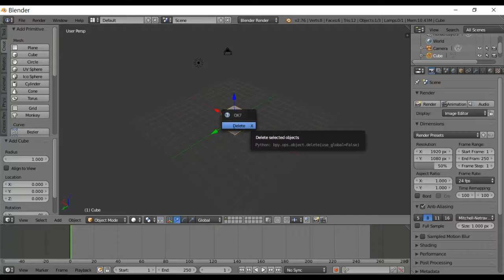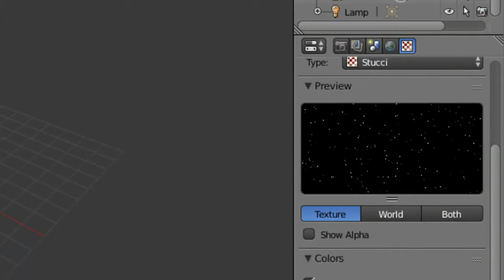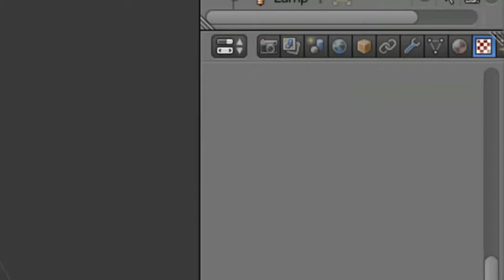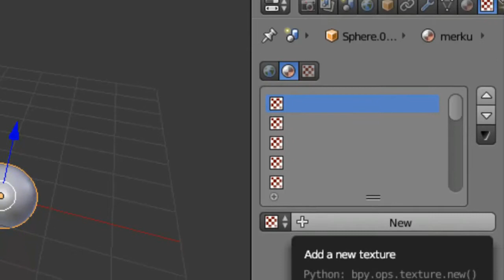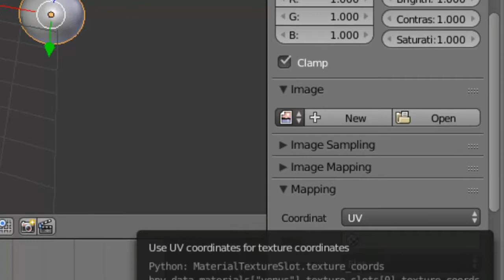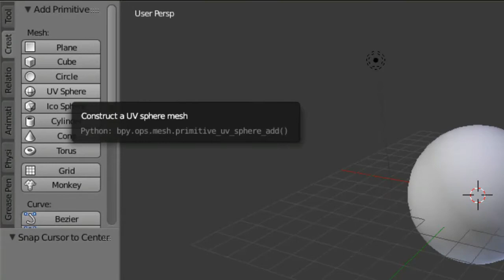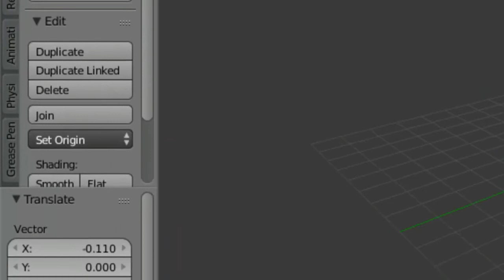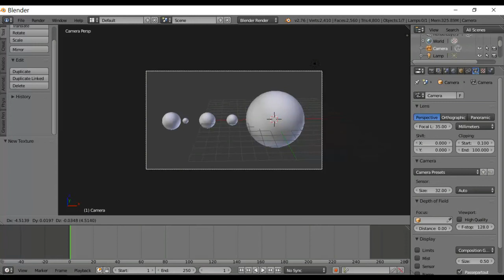Blender3D Evren, Güneş ve Gezegenler (Güneş Sistemi) - Bölüm 1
Merhabalar, Ben Yunus YALIN, youtube'de uzun yıllar video izledim. Şimdi ise videolar çekmeyi planlıyorum. Videolarım içerikleri şu şekilde olacak gibi bir şey söyleyemem. Genellikle eğitim, oyun gaming, podcast, şiir, gezi yazısı, eğlence, komedi, şarkı, vlog, montaj, tepki ve benzeri videolar ile karşınızda olacağım. Bu videoları çekerken izleyicilerimin yorumlarını dikkate alarak kendimi geliştirmeyi ve yeni öğrendiklerim ile izleyicilerimin bilgilerine arttırmayı, aynı zamanda eğer becerebilirsem sizleri güldürmeyi planlıyorum. Videolarımı beğenirseniz ve yorum kısmında videomu beğenip beğenmediğinizi belirtirseniz sevinirim. Eğer önerileriniz varsa çekinmeden yorum yapabilirsiniz.

Videomu izlediğiniz için size sonsuz teşekkür ederim. Bir yorum ve bir beğeni bırakırsanız çok çok mutlu olurum.

Video Diyalogları:

00:00
Yunus YALIN, iyi seyirler diler. Merhabalar, ben Yunus YALIN. Blender3d 'nin bu dersinde, Gezegenler oluşturacağız, güneş sistemini oluşturacağız. Arka planı oluşturacağız. Güneş, Merkür, Venüs, Dünya ve Ay oluşturacağız. Ben burada daha önceden bütün GüneşSistemi ni oluşturmuştum. Gördüğünüz gibi bu dönüş sistemini de oluşturacağız. Bu biraz hızlı biz bunun daha yavaşını yapacağız. Şimdi dersimize geçebiliriz. Blender 3d ekranında ilk olarak sahnede bulunan nesnemizi çıkarmamız. Daha sonraki aşamalarda sorun yaşamamızı engelleyecektir. Delete tuşuna basıyoruz. Ve Ekran da yine bir doru soruyor. Sileyim mi diye, sil diyoruz. Daha sonrasında Properties, sağ tarafta bulunan Properties ekranında

01:02
Texture bölümüne geliyoruz. Burada en üstteki seçili geliyor zaten. New tuşuna basıyoruz. Ardından Type bölümünden Gördüğünüz Type bölümünden ImageOrMovie yerine Stucci yi seçiyoruz. altta bulunan Colors sekmesinin altında bulunan Ramp a tıklıyoruz. Ramp ı seçili hale getiriyoruz. Daha aşağısında bulunan Stucci Plastic sekmesini kaldırıyoruz. onun yerine WallIn e tıklıyoruz. Influence bölümünden Blend i kapatıp Hori yi açıyoruz. Basis in altında bulunan size ı 0.001 yapıyoruz.

02:00
Ramp ın altında bulunan siyah ve beyazlı oluşan şekli Barı siyah bölümünden sağa doğru ilerletiyoruz. Böyle adeta bir Yıldız görünümü oluşacak şekilde bırakıyoruz. World sekmesinden, World e geliyoruz. Properties ekranında bir yandaki sekme olarak World e geliyoruz. Burada RealSky ve BlendSky ı işaretliyoruz. AmbientColor u tamamen siyah yapıyoruz. ZenithColor u tamamen siyah yapıyoruz. HorizonColor u tamamen siyah yapıyoruz. Şu an Render ettiğimizde, F12 ye bastığımızda

03:00
Gördüğünüz gibi Yıldızlardan oluşan bir Gezegenimiz oluştu. Evrenimiz oluştu. Şimdi boş ekranımıza Create bölümünden UVSphere ekleyeceğiz.. Sol tarafta bulunan Tools un altında Create ten dördüncü seçenek UVSphere Bunu ekledik gördüğünüz gibi top gibi bir şey, Scale tuşuna basarak, S ye basarak biraz büyütüyoruz. Bildiğiniz gibi bu güneş olacak GüneşSistemi mizde Tools ekranından sol tarafta bulunan Tools ekranından nesnemize ait olan özelliklerden Shading in altında Smooth a tılıyoruz. Ve daha pürüzsüz bir görünüm kazanmış oluyoruz. Properties ekranında Material bölümünden, yeni bir materyal oluşturuyoruz. Bunun ismini Güneş yapalım. Yani Türkçe karakter kullanmıyoruz.

04:09
Texture bölümüne geliyoruz. Yeni bir kaplama ekliyoruz. (Buraya) Type imiz ImageOrMovie olması gerekiyor. Coordinat bölümünde UV seçeneğini Generated yapıyoruz. (Projection bölümündeki) Flat seçeneğini de Sphere yapıyoruz. Open a tıklıyoruz. Ben masa üstüne Texture lerimi, Kaplama larımı almıştım. Nesneler bölümünde Dünya seçiy... Güneş i seçiyorum (Sun) OpenImage dedim

05:00
Material bölümüne tekrardan dönüyoruz. Burada gördüğünüz gibi oluştu. Aşağıda bulunan, Shading in altında Shadeless seçeneğine tıklıyorum. ve Render ekranında gördüğümüz şekil uzayda bulunan bir güneş... Tekrardan yeni bir, UVSphere ekliyorum Create bölümünden, sol tarafa çekiyorum. Bu biraz daha küçük olacak biraz Scale den küçültüyorum. Biraz daha küçük, Evet Bunu tekrar sol tarafta bulunan Tools ekranından Shading ten Smooth uyguluyorum daha pürüzsüz oluşuyor.